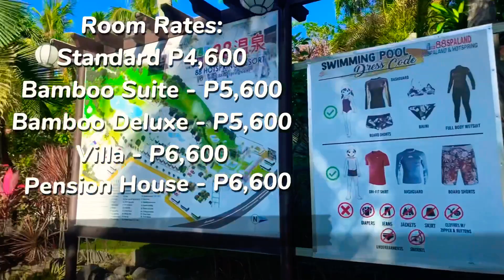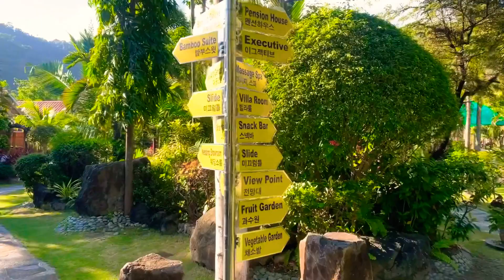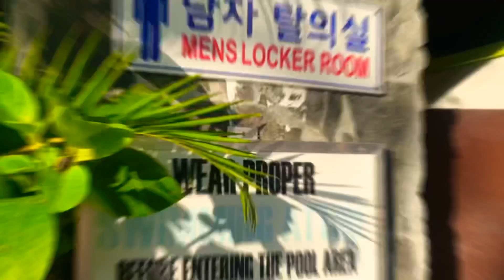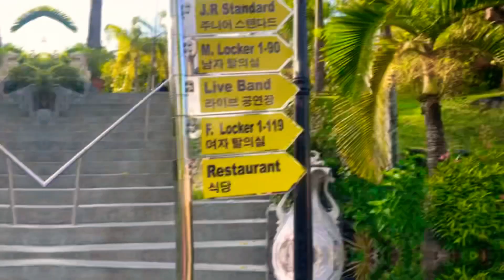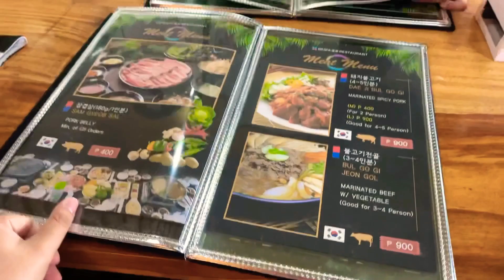88 Hotspring Resort @ Los Baños, Pansol Laguna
Recorder using DJI Osmo Mobile 3, iPhone XS.